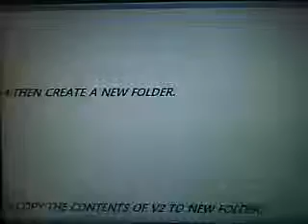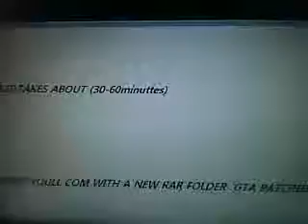gta sa on psp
and download the iso image and watch the hole video enjoy! after you have download imagesource.iso make a new folder an...
and watch the hole video
read readme.txt in v2.rar